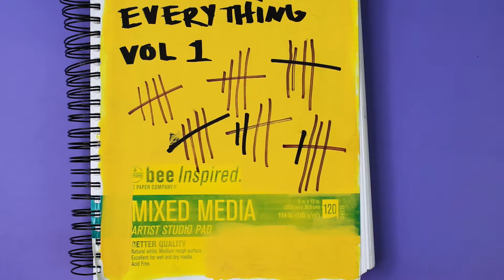CATS Ruin Everything - Trading Post (No Talking)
Ornery kittens being loveable little $h!t$, destroying pop culture scenes. Can you guess the inspiration??? I'm just a lady doing chill linework drawings of things that make me laugh. Lets hang out :)

Supplies:
Bee Paper Company, Mixed Media Paper, 114lb
Pentel Brush Pen (the waterproof one)
Micron Pen